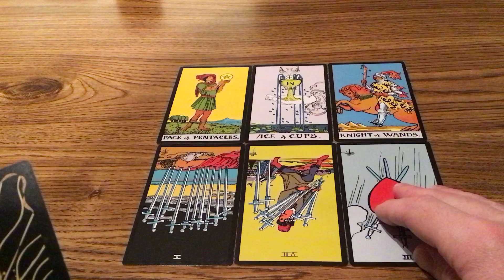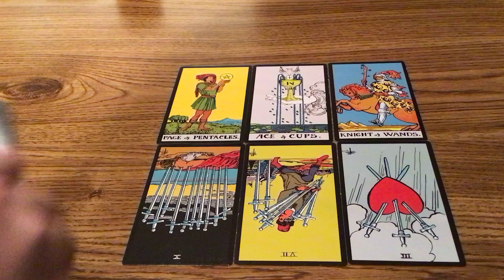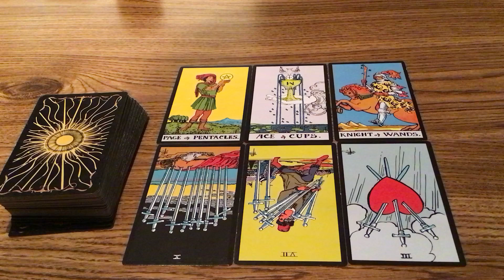関係アドバイス！